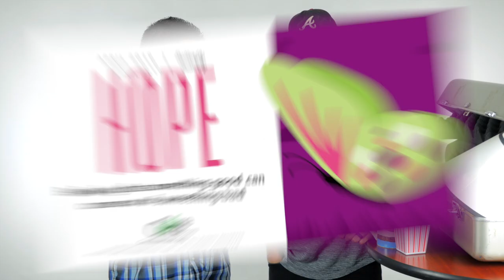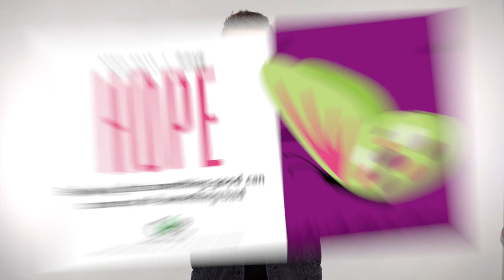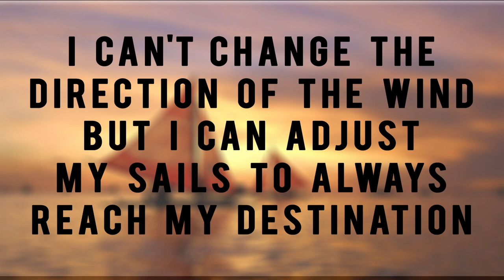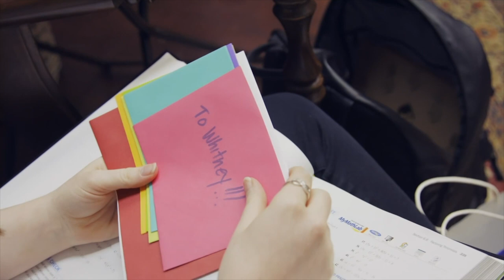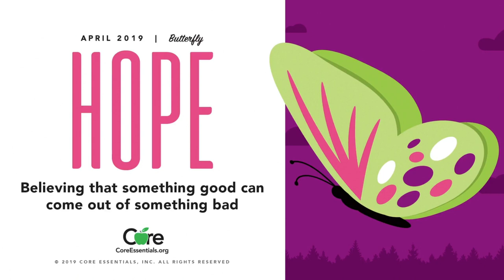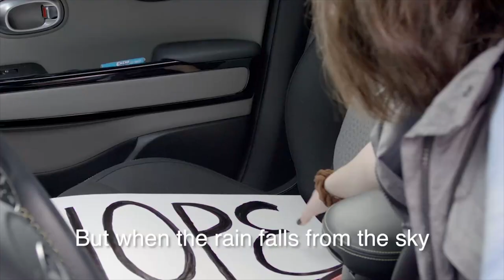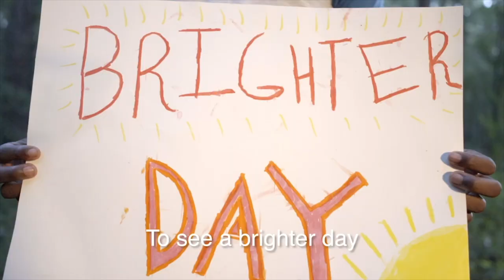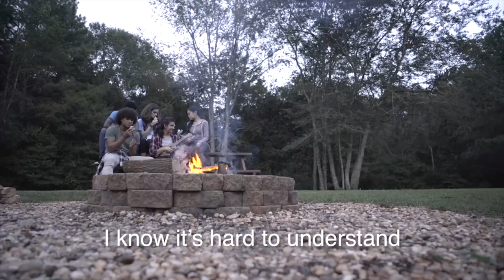Hope Full Character Education Video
Hope is believing that something good can come out of something bad.